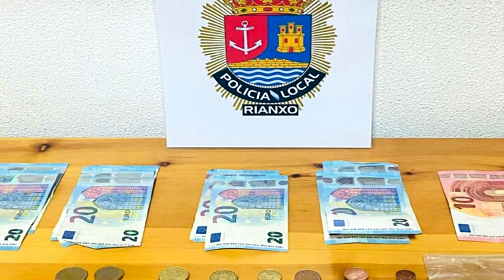06022020 02 DETIDO RIANXO